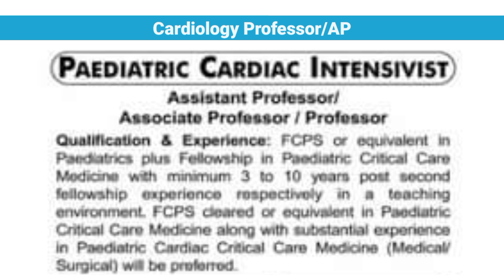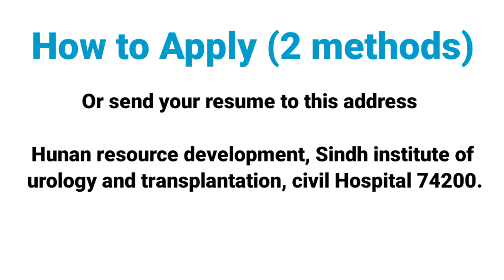SIUT Hospital Karachi Jobs 2023 For Doctors, Lecturers, Pharmacists, Epidemiologists, Nurses | Sindh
SIUT Hospital Karachi has announced jobs 2023 For Doctors, Lecturers, Pharmacists, Epidemiologists, Nurses, technologists, technicians and perfusionists in Sindh institute of urology and transplantation. These are siut hospital Karachi jobs in 2023 today issued through a notification by human resources department of suit. New government jobs in Karachi 2023 today for males and females in different categories are published through different social media platforms. New jobs 2023 in Pakistan today are being offered in start of year by different fields on everyday basis through newspaper and other social handles.

The jobs offered to doctors are for professors, associate professors and assistant professors in cardiology, icu, paediatrics and medicine. FCPS consultant or specialist jobs are in fields of urology, nephrology, radiology, anaesthesia or anaesthesiology, gastroenterology and pathology. There are medical officer and woman medical officer jobs in pakistan and specially in karachi in paediatrics experience. Consultant physician is posted in general or internal medicine wards for surpervision.

Pharmacist jobs are offered to pharm d graduates and the jobs are offered in pakistan on government and private level in different companies and hospitals in making and regulation of medicine in pharmacies of hospital. B pharm category are other jobs offered to low scale and is a diploma while d pharm is a degree.

Cardiac and icu perfusion technology jobs 2023 are high in demand and it is an emerging field with jobs opportunities as cardiac or icu perfusionist to work and manage the machinery and assist the cardiologists in different procedures of cardiology and intensive care units. Next is category of technicians and technologists jobs in 2023 in government or private setup. technologists are on high pay and scale and compared to technicians and jobs in siut are also for cardiac and icu technologists and technicians.

Epidemiologists jobs 2023 issued in the notification of siut karachi. many posts are empty and Msc epidemiology is required for job after mbbs. Epidemiology jobs in Pakistan in 2023 will open in different hospitals on government level and in many projects in private sector. Nursing government jobs 2023 in Pakistan will be on high demand due to new hospitals and increasing number of patients. Nurse vacancy for 2023 in Karachi is in cardiology and CCU of adults and paediatrics.

Staff nurse government vacancy or job for 2023 is here, people can apply and avail the chance of getting the Government job. Nursing jobs in karachi are mostly in private sector while government body is also opening vacancies for them. Nursing vacancy 2023 and their admission will be processed in the next month in different hospitals for jobs and new admissions bs nursing session 2023.

Lecturer jobs in karachi in 2023 can be availed in this hospital as seats are empty for lecturer in different fields.